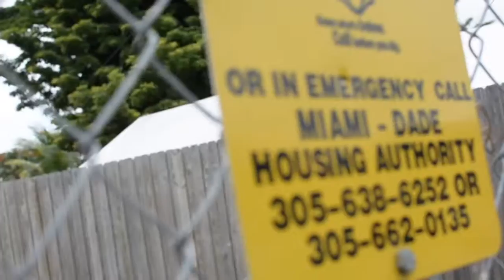Snuck Dugg " SNUCK DUGG " [OFFICIAL MUSIC VIDEO] [ SHOT BY BLANCO FILMS ]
Snuck Dugg " SNUCK DUGG " [OFFICIAL MUSIC VIDEO]

The WoodWorkEmpire